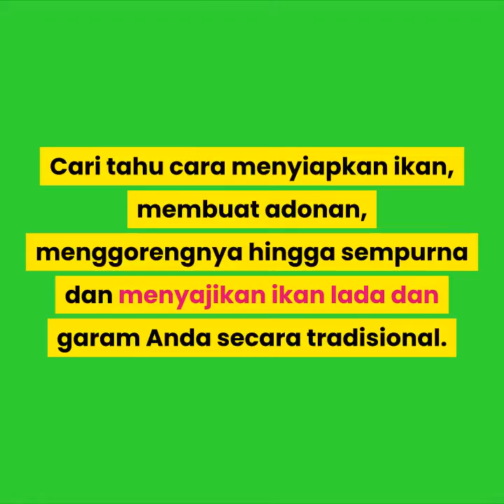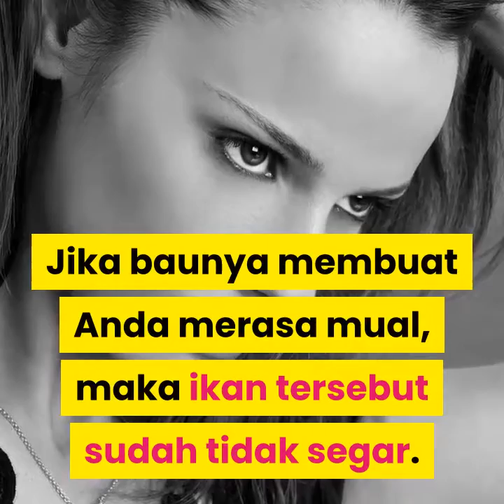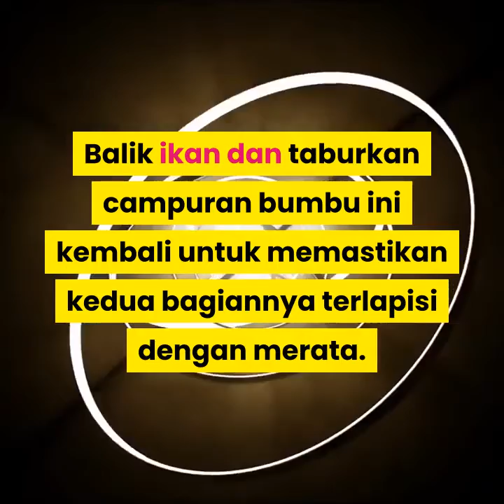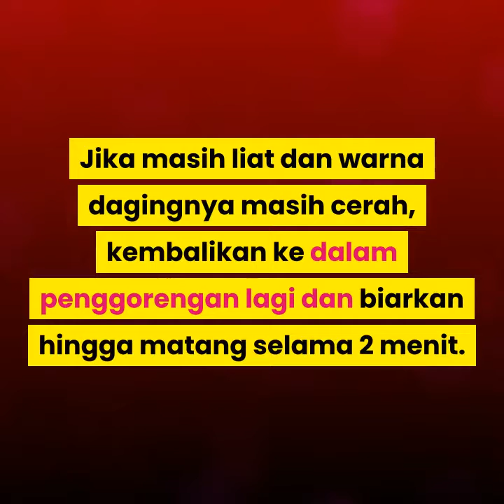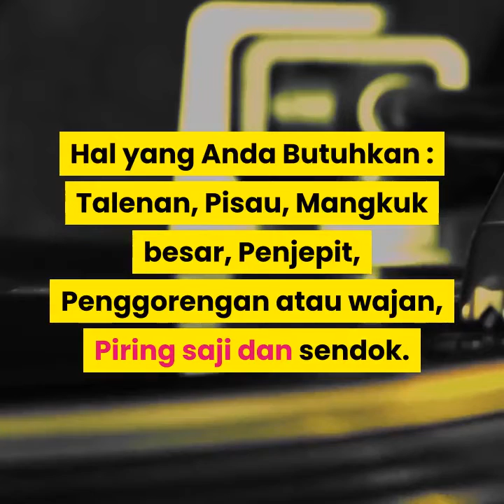cara mudah menggoreng ikan enak | RESEP MASAKAN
Cara Mudah Menggoreng Ikan Enak.

Ikan bumbu garam dan lada adalah masakan Canton yang lezat di mana ikan segar dimasak dalam adonan manis dan pedas, digoreng dalam minyak dan disajikan dengan cabai dan bawang merah segar. Cari tahu cara menyiapkan ikan, membuat adonan, menggorengnya hingga sempurna dan menyajikan ikan lada dan garam Anda secara tradisional.

Bahan.
1/2 kg ikan segar (ikan cod, tilapia atau ikan putih lainnya).
1 sendok teh garam.
1 sendok teh lada.
2 sendok makan tepung.
2 lembar daun bawang, cincang.
2 buah cabai jalapeno, buang bijinya dan iris tipis.
1/4 cangkir minyak sayur.

(Konten dibuat berdasarkan artikel  www. id.wikihow.com)
Note :
Acknowledgements